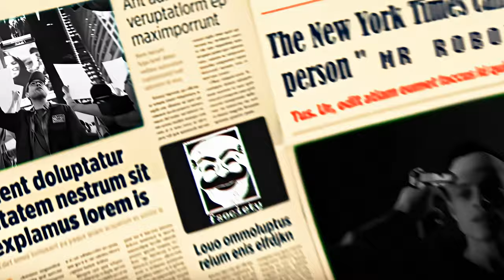Never Let Go Of Me - Mr Robot [Edit 4K!]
🎵 Music
⚡️ Serial
Mr Robot
⚡️ Editing Software
Adobe After Effects CC 2019